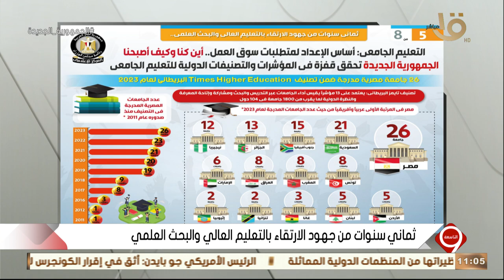أين كنا وكيف أصبحنا؟.. 26 جامعة مصرية مدرجة ضمن تصنيف Times Higher Education البريطاني لعام 2023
التاسعة | أين كنا وكيف أصبحنا؟.. 26 جامعة مصرية مدرجة ضمن تصنيف Times Higher Education البريطاني لعام 2023